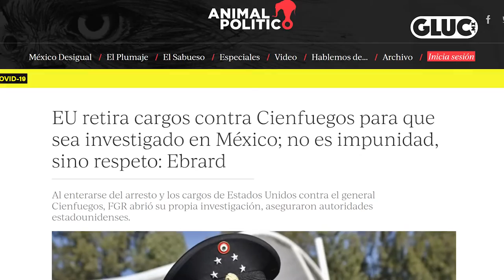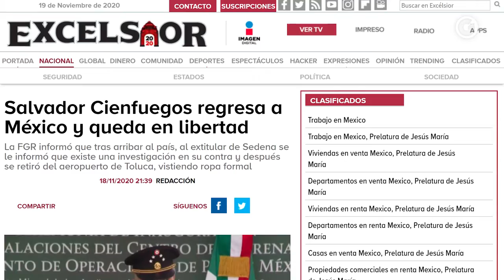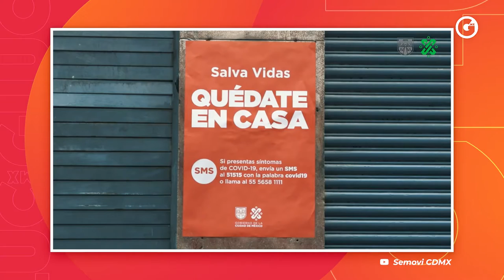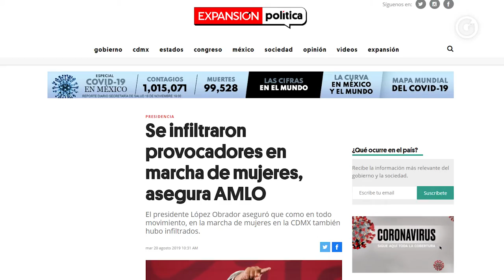Las 3 de Gluc | Viernes 20 Noviembre 2020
Las3DeGluc 📰 Hoy Sofía García y Héctor Escalante nos hablarán de

- El Regreso del General Cienfuegos.
- Próximo semáforo rojo
- Día contra la violencia de género.